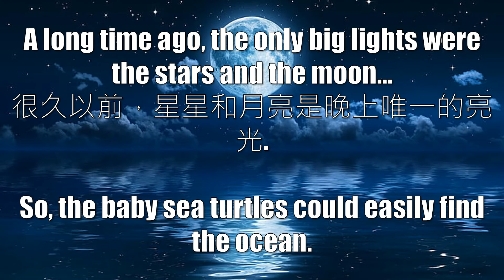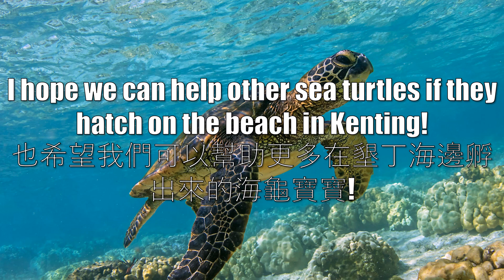ICRT NEWS FOR KIDS Baby Sea Turtles Rescued in Kenting